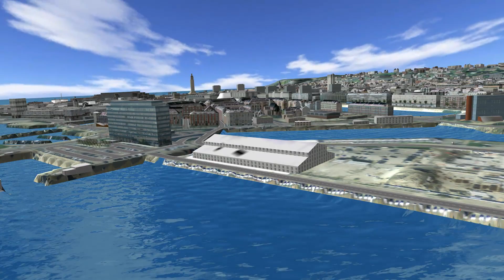Vidéo de la ville du Havre dans Autodesk Infrastructure Modeler 2012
Les données 3D du SIG de la ville du Havre affichées dans Autodesk Infrastructure Modeler 2012